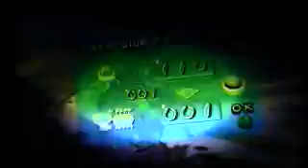Let's play Pikmin part 7 The Dark Spring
I don' think I'll finish this game. 3X